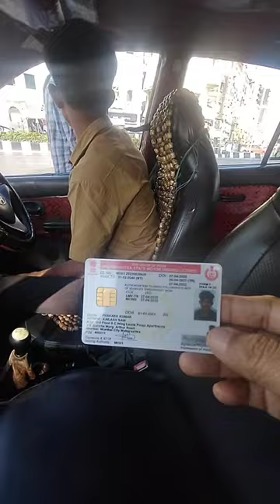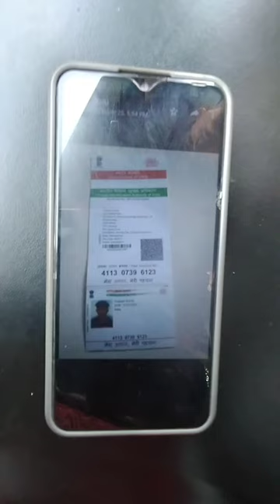NoBadgeTaxi मुंबईकरांचा जीव धोक्यात टाकणार,पैसे हे कमवणार,आयुष्य मुंबईकरांच व प्रवाशांचा खराब होणार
आज सोडून देतोय परत भेटला आणि बॅच नसेल तर वाजवणार.
 मुंबईकरांचा जीव धोक्यात टाकणारी घटना,
पैसे कमावणार हा आयुष्य सामान्य जनतेचे खराब होणार.
विना बॅच परवाना,
चुकीचं जन्म तारीख आधार कार्डवर वेगळे ड्रायव्हिंग लायसन वेगळे.
रस्त्याची माहिती नाही,
सिंगल क्रॉसिंग ला टॅक्सी पार्क करून बसलेला.
Anyone wants to operate a taxi—kaali-peeli or AC cab —autorickshaw or minibus, then an additional public service vehicle authorisation badge will be required from the transport department (RTO).